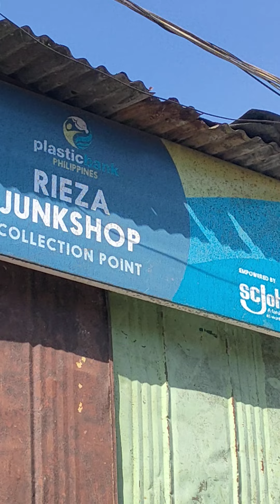Paano iclassify Class A at Class B ng sibak ni Jemma at Darwin | Plastic Classifying | SCRAPer